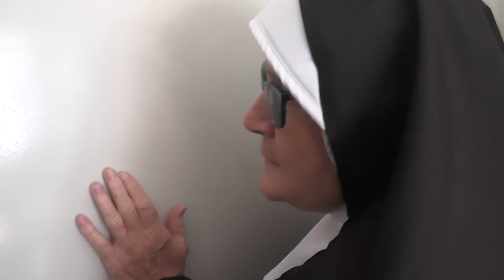Let Me In 2 Trailer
Feature Film Trailer 2018